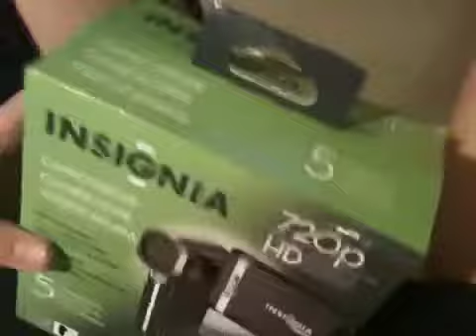DailyDip Camera Unboxing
Majack opens up his new HD Insignia camera to improve DailyDip viewing quality.